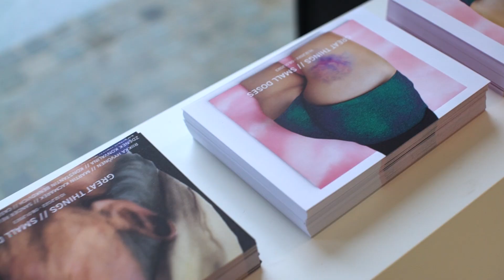Great things // Small doses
Teaser of the groupshow 'Great things // Small Doses'. An overview of work from: Riikka Hyvönen, Zdenek Konvalina, Sander Reijgers, Tycho van Zomeren, Maxim Wakultschik, Konstantin Benkovich, Casper Braat and Martin Kacmarek.